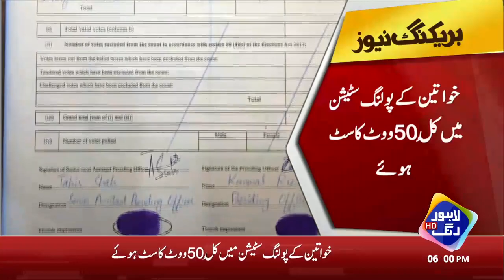NA-133 Election , Shaista Pervaiz Nay Medan Mar Lia | Lahore Rang